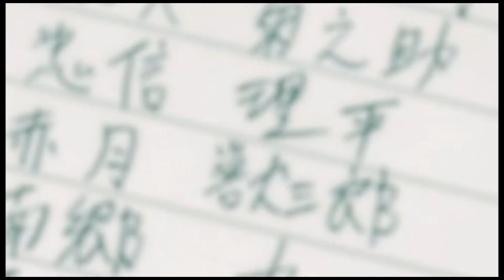Falling In Reverse - "Popular Monster" | Death Note | AMV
Falling In Reverse - "Popular Monster" (Anime Music Video)

Falling In Reverse, Falling In Reverse Popular Monster
Popular Monster Falling In Reverse, Popular Monster AMV
Death Note, Death Note Anime, Death Note AMV
Anime Death Note, Anime Music Video, Death Note Music Video

CREEFU 音楽